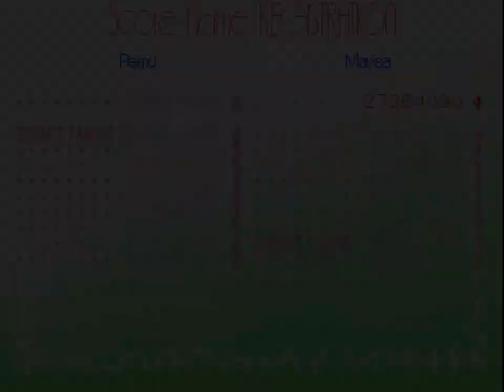東方幻想卿 ～ Lotus Land Story high score from 2016/09/18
27,364,090 - Stage 4 - Marisa B - Neko Project II fmgen